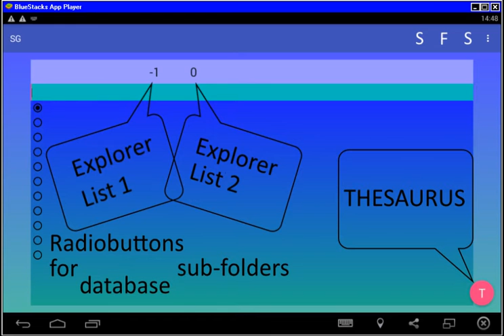T1 Database Explorer for Generating Sentences on Phones and Tablets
Video Tweet 1 of the
series
Generate Groups of Coherent Sentences on Phones and Tablets
T1 * Database Explorer with 3 Lists
for
Generating Groups of Coherent Sentences on Phones and Tablets